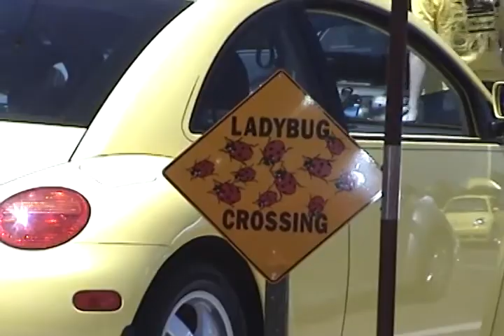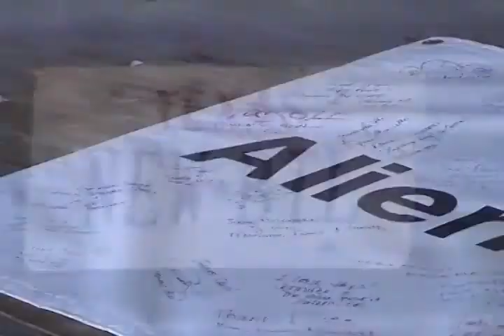Roswell2K 2001 Day 2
Video from the car show ending with Award Show and a parade downtown.